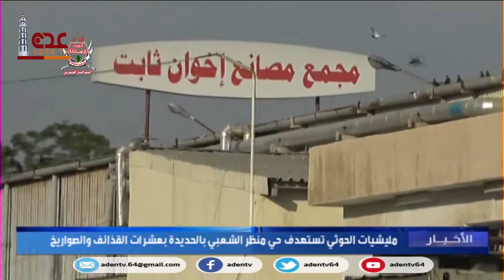مليشيات الحوثي تستهدف حي منظر الشعبي بالحديدة بعشرات القذائف والصواريخ